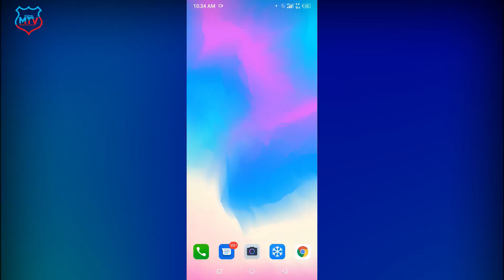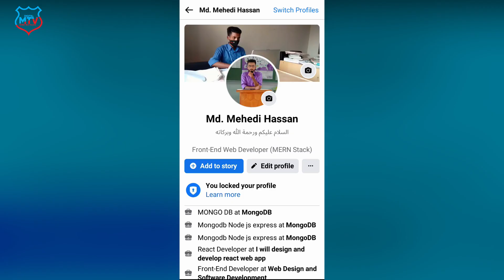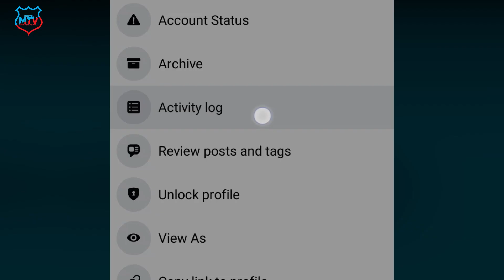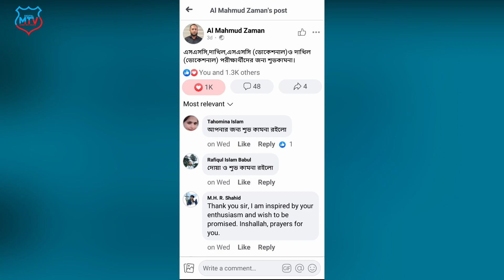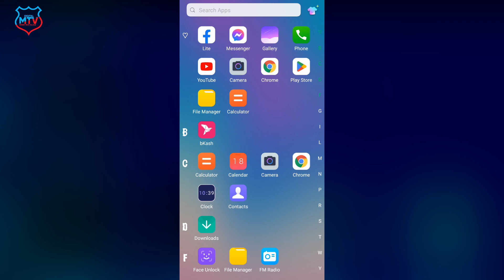Best 2 Secret Settings FB । সেরা গোপন সেটিংস how to see friend request sent in Facebook app 2022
Best Secret Settings for FB । সেরা গোপন সেটিংস  how to see friend request sent in Facebook app 2022

Owner=Mehedi hassan
                           ▶️▶️▶️▶️▶️Thanks▶️▶️▶️▶️▶️▶️